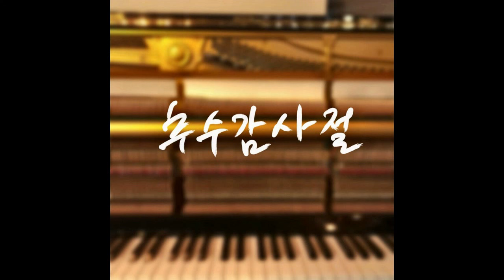내 주 되신 주를 참 사랑하고 - 생활속 찬송가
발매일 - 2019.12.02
앨범명 - 추수감사절에 듣는 찬송가
장르 - 찬송가 (연주곡)
발매사 - (주) 광수미디어
기획사 - 생활속 찬송가

생활속찬송가의 '추수감사절에 듣는 찬송가'입니다.
새로운 연주자 새로운 편곡으로 만들어진 새 앨범이자,
감사의 마음을 담은 찬양입니다.
찬송을 들으며 감사의 마음을 품어봅시다.

작곡 A.J. Gordon
편곡 최다빈